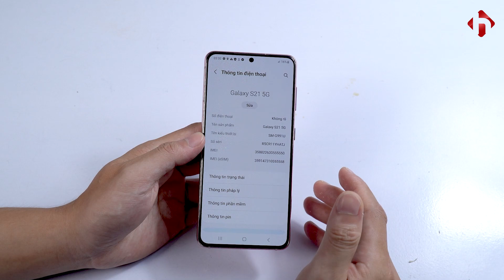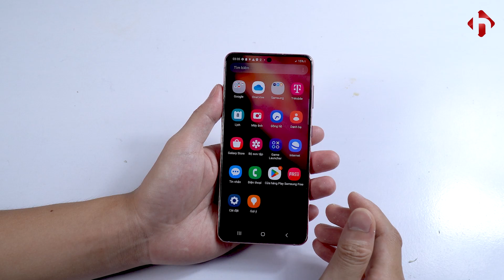Samsung S21 5G có nên mua và phù hợp với ai ? //HùngMobile